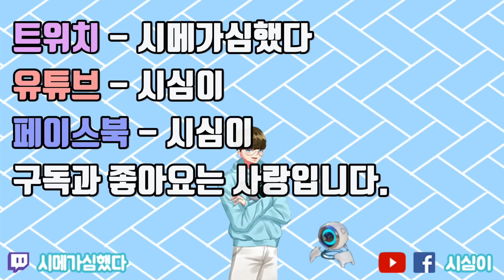[오버워치] 경쟁전에서 인싸인척할때 팀원들 반응은? / 잘나가는 시심이 / 모이라,모이라장인,시메가심했다,overwatch / [오버워치 경쟁전] / 시심이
나는 인싸다 ㅎ0ㅎ

4월 9일자 방송

방송시간
화,목,토,일 Am12:00 ~ Am4:00
종합힐러방송